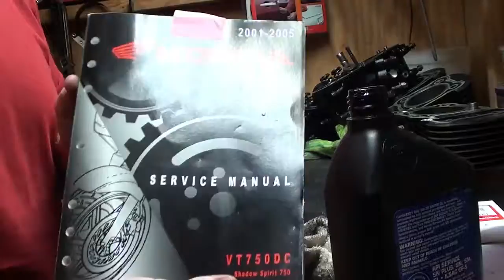Honda Shadow 750 Engine Update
here we are cleaning up the heads as well as cleaning and honing the cylinders, lots of rust on and around the valves.